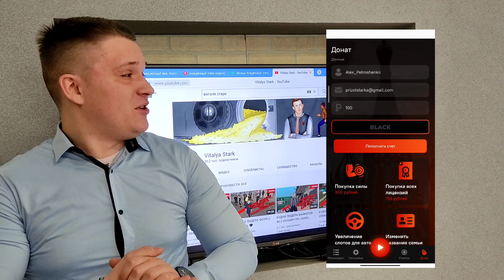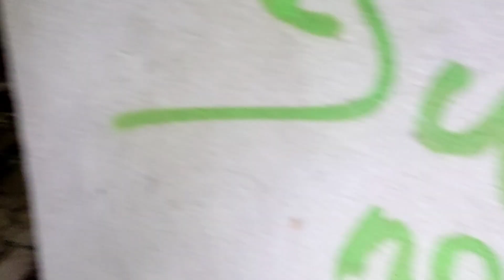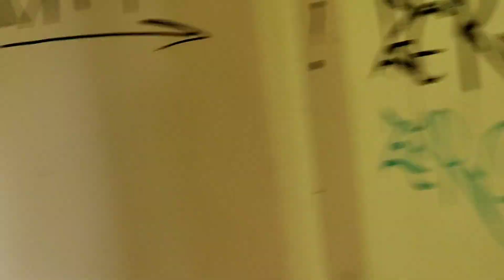БУДНИ СТАРШЕГО АДМИНИСТРАТОРА #93 || БЛЕК РАША 🖤